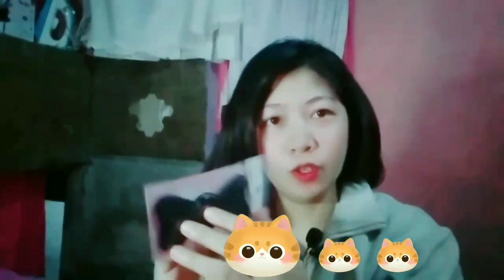What's in MY EVERYDAY MAKE UP BAG a.k.a Kiri Kit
Velco Hair pads
Cat Headband
Pudaier lipliner
Hints Blushon from RED LOGO
OMO lipbalm
Cosmetic Potion HD Matte Liptint Store on Shopee:
Lipstick Eklabu shade

Careline Rose Stick
Careline Peach Stick
Careline Berry Stick
Fashion21 Blushon Stick shade 04
EverBilena Cheek & Lip stain
LTD liquid Lipstick